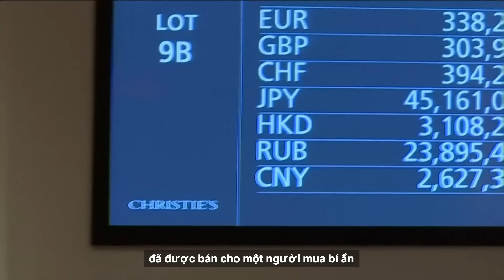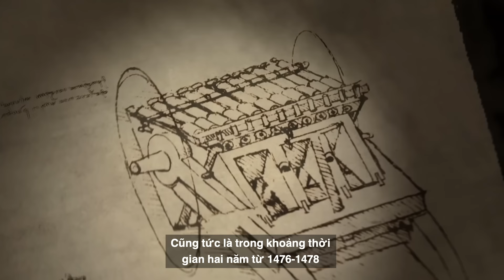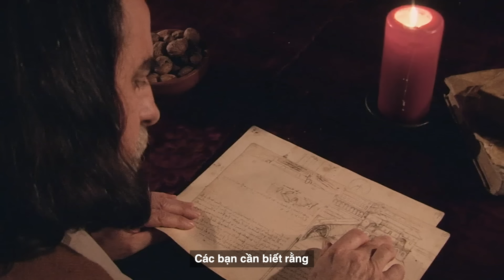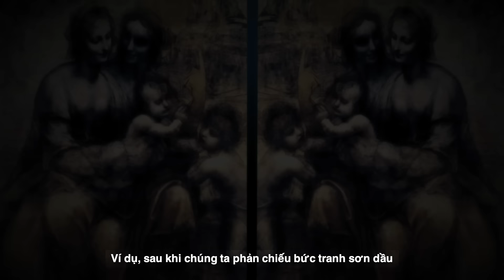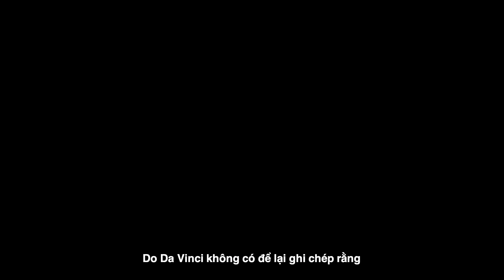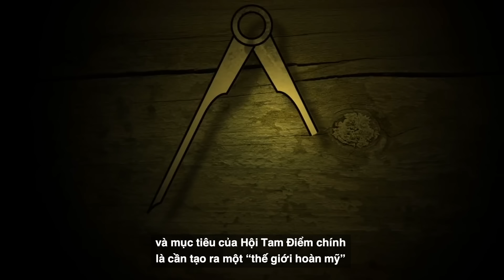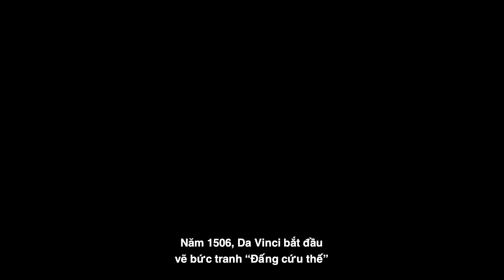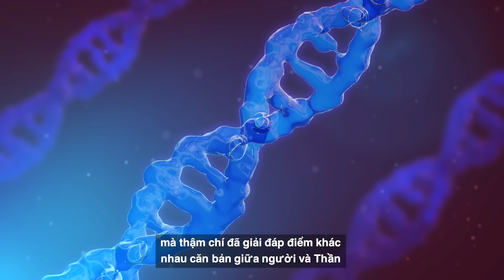Các Bức Tranh Của Da Vinci Ẩn Chứa Những Mật Mã Gì?